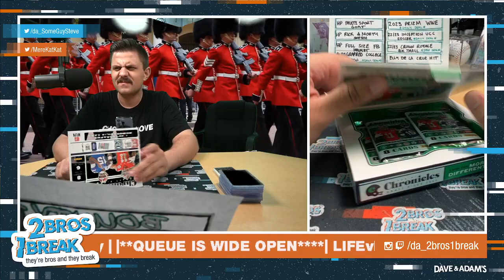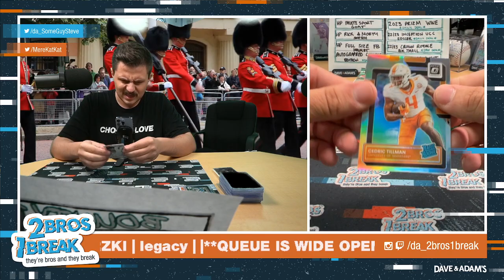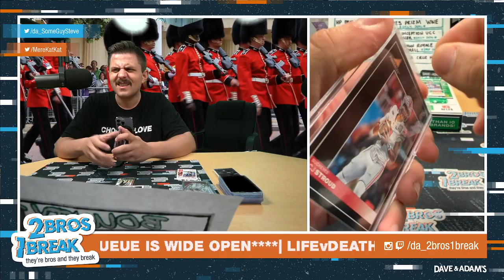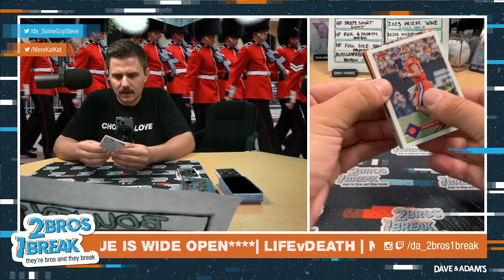life vs death chri=onnies QB craziness